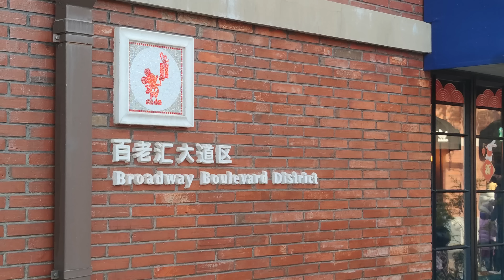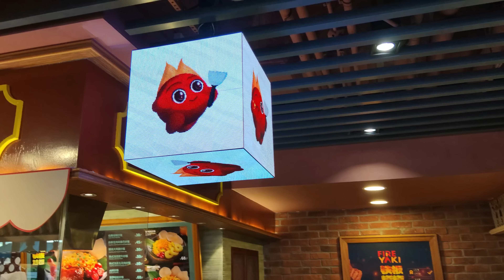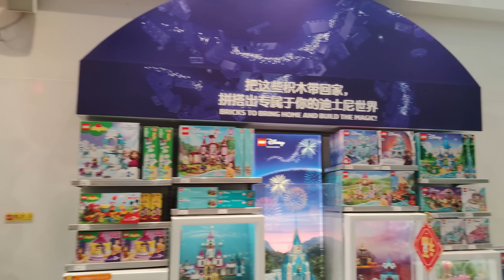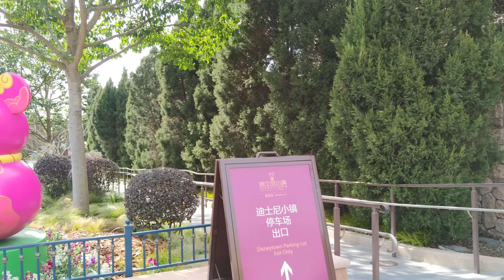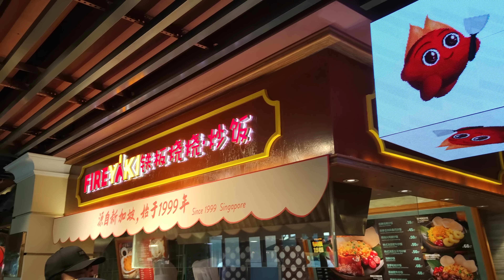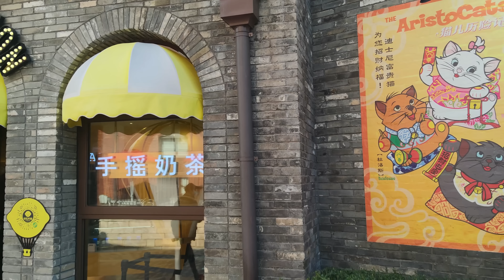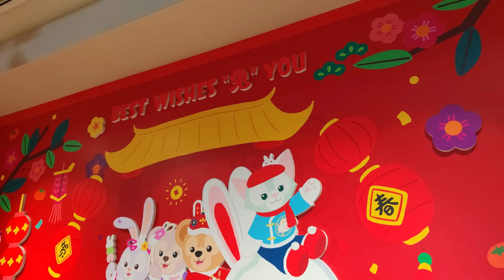2023 China Spring Festival Celebration-Dragon Dance|Shanghai Resort Disney Town Walk 上海度假区春节漫步迪士尼小镇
2023 China Spring Festival Celebration-Chinese New Year Dragon Dance|Shanghai Resort Disney Town Walk Tour上海国际旅游度假区-迪士尼小镇春节漫步/新春舞龙庆典 4K

Shanghai-China's largest economic metropolis, has a population of more than 20 million
Shanghai International Resort-Including Shanghai Disneyland, Disney Town, Wishing Star Lake Park, Bicester Shanghai Shopping Village
Disney Town-Disney Town is a large-scale shopping, dining and entertainment area in Shanghai Resort, including five areas: "Town Market", "Baishixiang Street", "Broadway Avenue", "Broadway Plaza" and "Town Lakeside" .

Dragon Dance-The Spring Festival dragon dance, also known as dragon dance and dragon lantern dance, is a traditional folk entertainment with unique ethnic characteristics in China. From the Spring Festival to the Lantern Festival, there is a custom of playing dragon lanterns in vast urban and rural areas of China. Legend has it that dragons can fly clouds and bring rain, eliminate disasters and bring blessings, which symbolizes auspiciousness. Therefore, it has become a custom all over the country to pray for peace and a good harvest by dancing dragons.

00:00 Tour Highlight 行程速览
01:50 Dragon Dance Show 新春舞龙秀
21:07 Disney Town Walk 迪士尼小镇
26:06 LEGO Shop 乐高旗舰店
28:57 Puppet Show 木偶表演秀
30:48 Pop Mart Toy Shop 泡泡玛特玩具店
32:54 Broadway Street 百老汇大街
34:25 Donald Duck Restaurant 唐老鸭餐厅
36:08 Restaurant Street 百食香街
37:50 Food Republic 大食代美食广场
42:20 Disney Home 迪士尼乐享家
46:24 Town Market 小镇市集
50:05 Town Lakefront 小镇湖畔
53:13 Spring Festival Song&Dance 新春歌舞秀